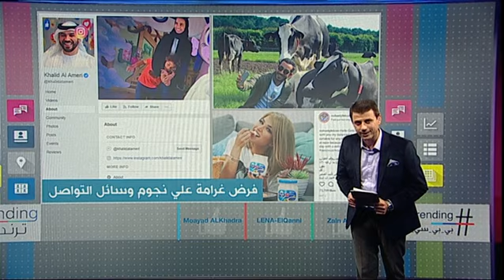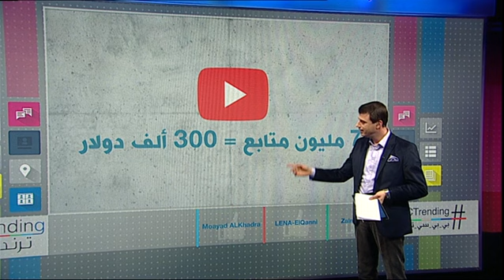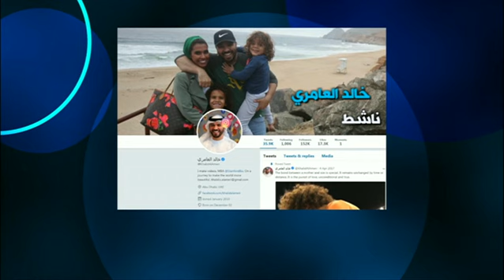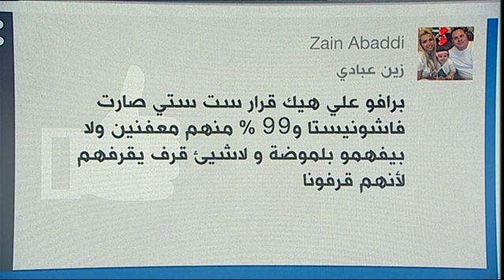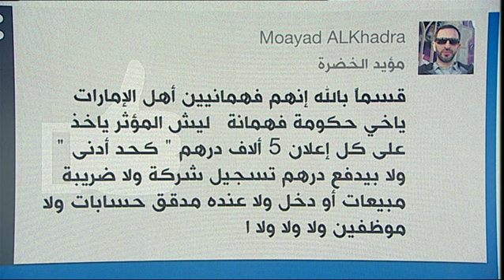بي_بي_سي_ترندينغ | نجوم سوشيال ميديا يحتاجون الى رخصة في